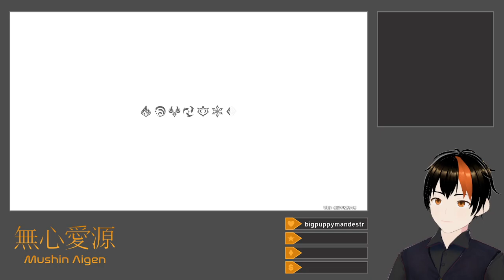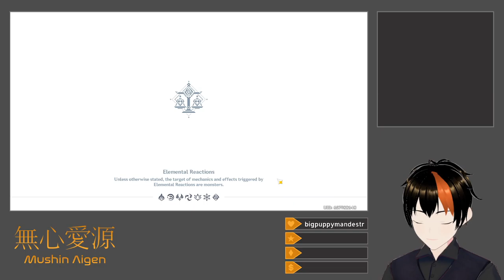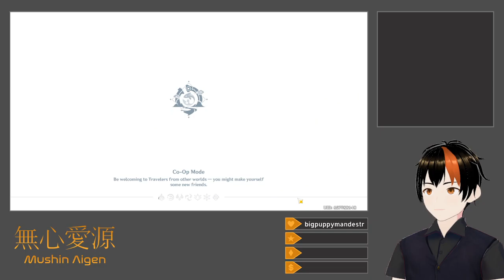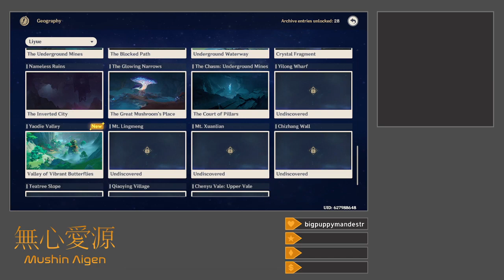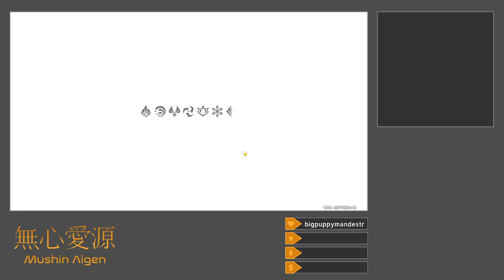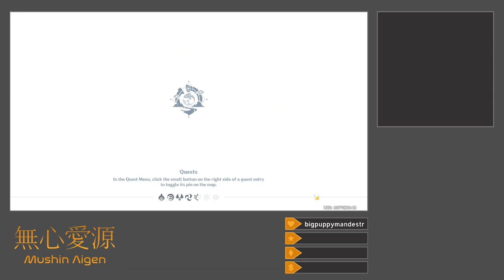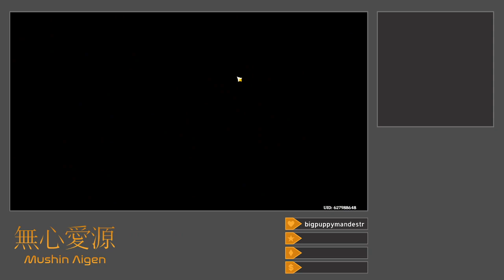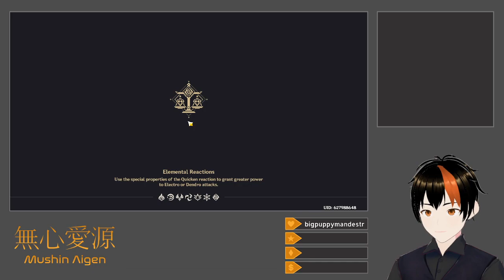[Genshin Impact #112] Head In The Clouds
I successfully roll Xianyun (Cloud Retainer) and a C2 Gaming on the new banner, and then head over to Chenyu Vale to claim the Clearwater Jades that Cloud Retainer needs to ascend.  While there, I get sidetracked by a bit of questing and exploration, and also forget to re-enable my model for after a short break.  I close things out with Cloud Retainer's Story Quest, which deals with dementia.

Title: [Drops Enabled] Cloud Retainer Rolls + Quest
Category: Genshin Impact
Date: January 31, 2024
Platform: Twitch